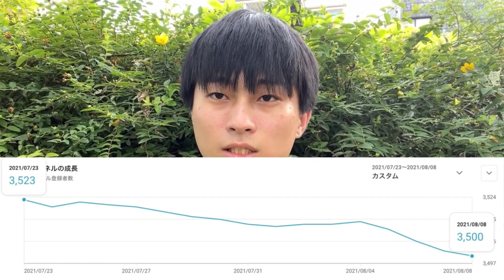パリオリンピック中にどない山本に奇跡が起きた・・・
1st Album「POCOCHIN」
ほぼ全ての主要な配信サイトで配信中